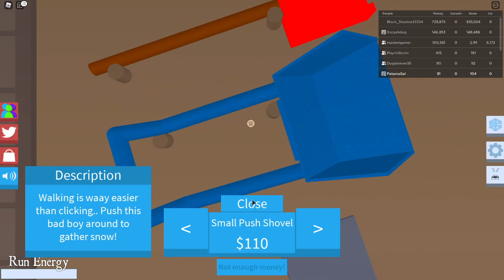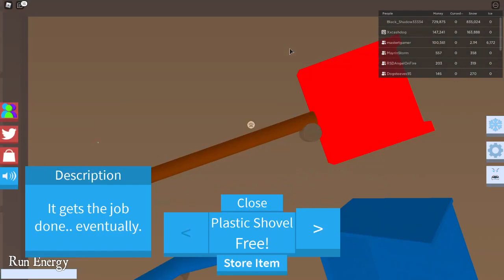Traitors! | Roblox | Snow Shoveling Simulator